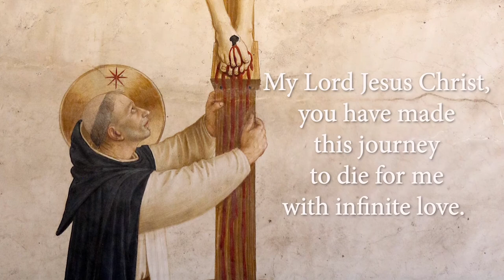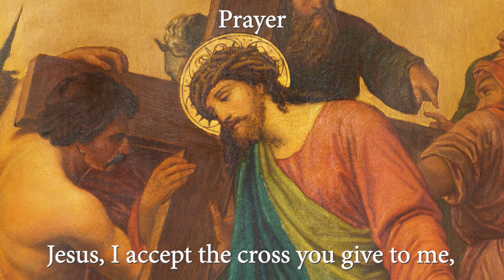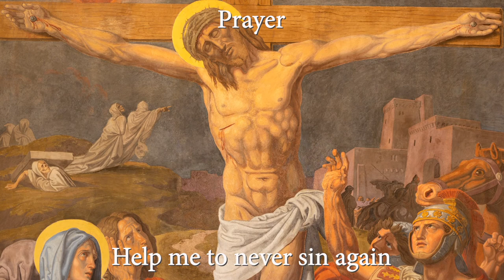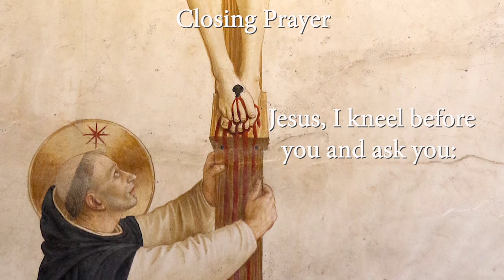10 Minute Stations of the Cross